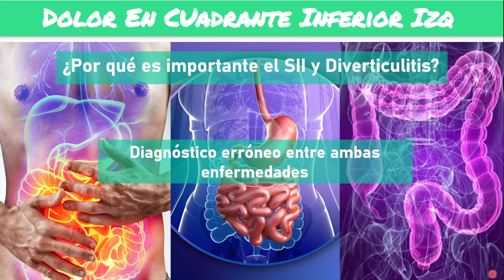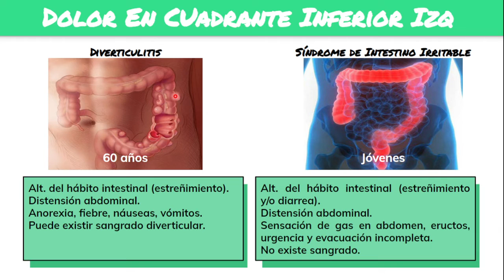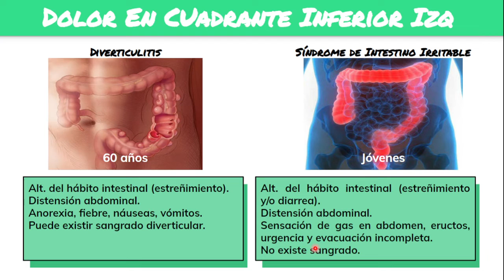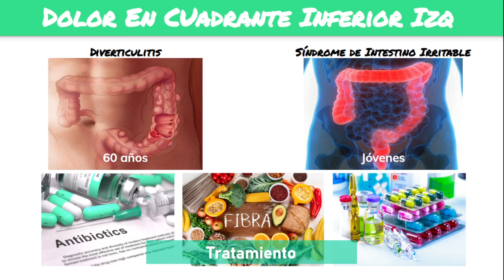⚕️🩺 DOLOR EN LADO IZQUIERDO DEL ABDOMEN - Diverticulitis o Síndrome de Intestino Irritable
⚕️🩺Dolor en lado izquierdo del Abdomen: Signos y síntomas de Diverticulitits o Síndrome de Intestino Irritable.

00:00 Inicio
00:21 Dolor
01:26 Manifestaciones Agregadas
02:30 Tratamiento